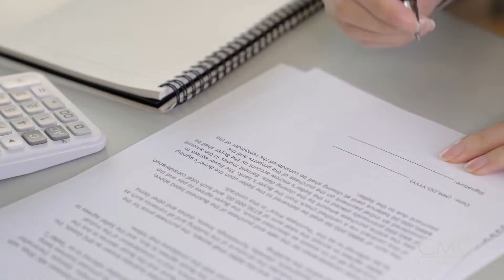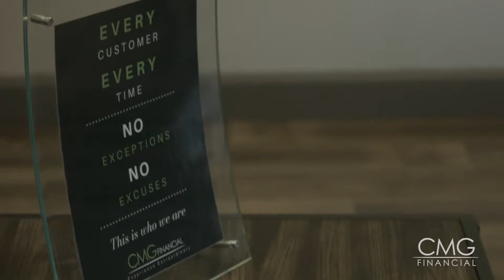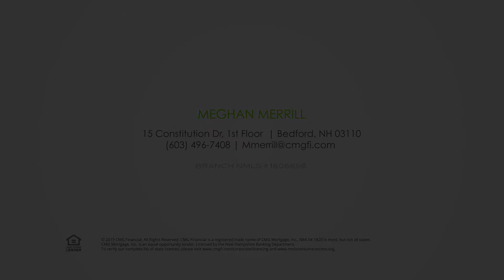CMG Mortgage Loan Officer: Meghan Merrill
See how Meghan Merrill can help you find a mortgage to fit your unique needs. Whether you’re a repeat homebuyer, first-time home buyer, real estate investor, or a homeowner looking to refinance,  Meghan is here to guide you through every step of the mortgage process from mortgage preapproval to loan closing.